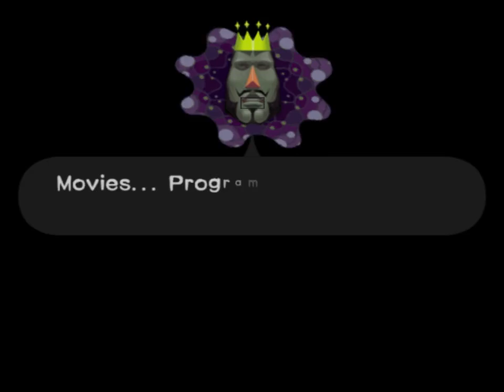Katamari Damacy #13 | PlayStation 2 | Make Gemini